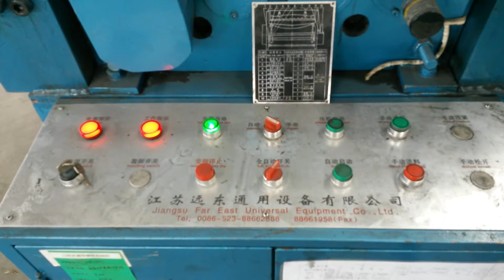Accessories （shield & base）Cut to length/Accesorios (escudo y bases) corta a la longitud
Main Components Description
Effective Cutting Width 2400mm
Effective Cutting Length 1300mm
Main Body High precision weld frame;Fixed working surface;Vacuum pump control sysytem;220v 50Hz power
Single Cutting Head One standard single Z-axis tool holder(can be installed with tangent tool,creasing wheel and special tool),pen,infrared
Tools One standard single Z-axis tool holder(can be installed with tangent knife,creasing wheel)
Electric Motor Imported Servo motors (on the cutting head)
Rail Imported linear rail
Vacuum Pump turbine pump with three phrase current
Control System Control system from  R & D center in America
Cutting Cushion High intension felt
Skype: steven.liulei
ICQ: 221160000